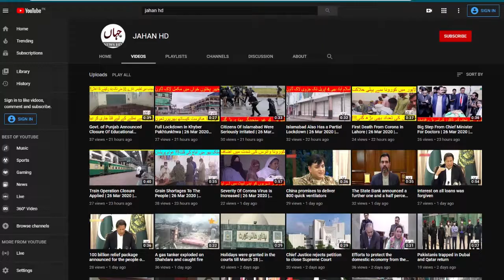British PM Boris Johnson Recover From Corona | 8 April 2020 | JAHAN HD